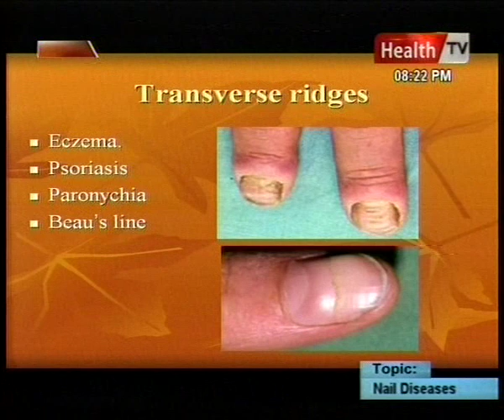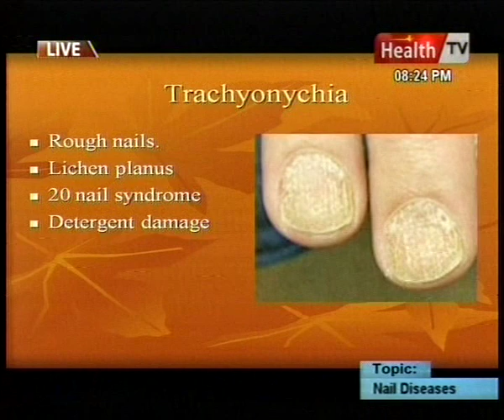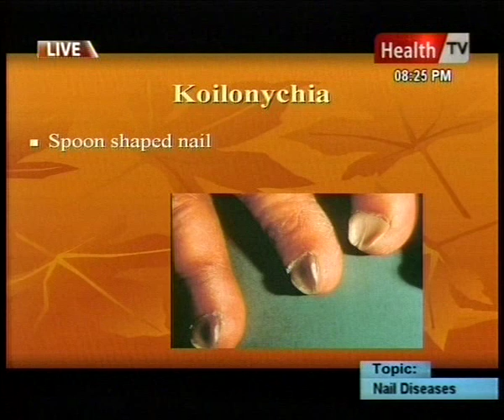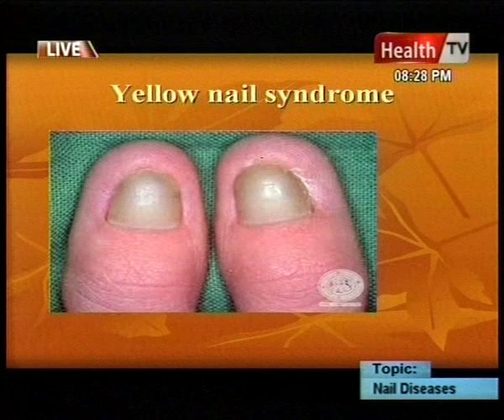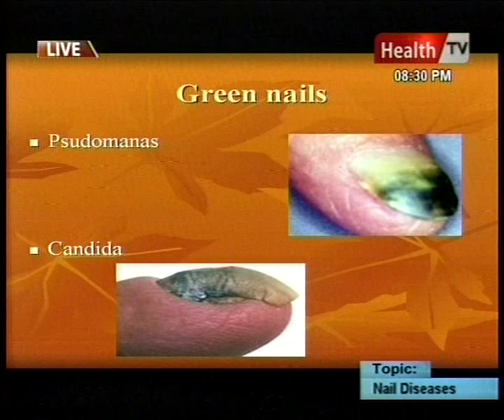Dr. Nadeem uddin Siddiqui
Skin